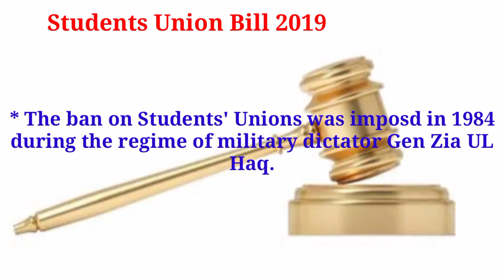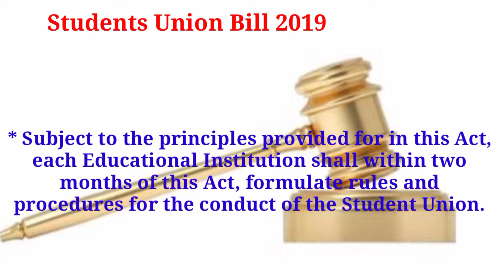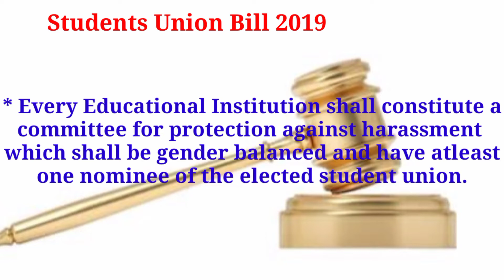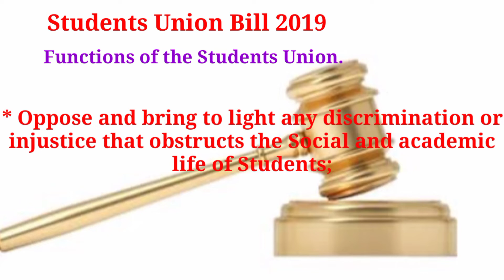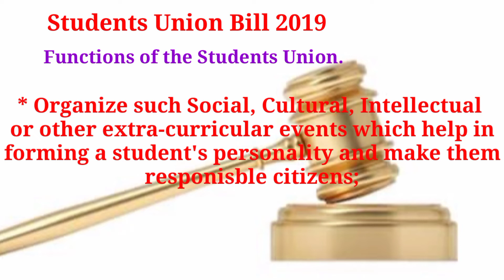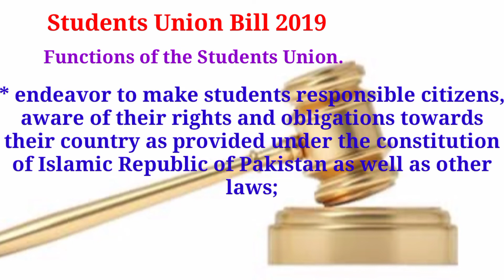Define Sindh Students Union Bill 2019 in Urdu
The Sindh Student Union Bill says there will be no chance for creating hatred amongst any group, class or students. The law said carrying or keeping firearms, weapons, or explosives within the premises of educational institutions will not be allowed. According to the law person or student who acts in contravention of the law shall be dealt with in accordance with disciplinary rules or regulations of the respective educational institution